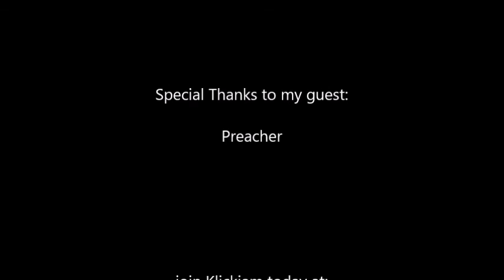Paul Mash TV Episode 405-Preacher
From Aurora,Colorado, I interview Preacher. Check it out.